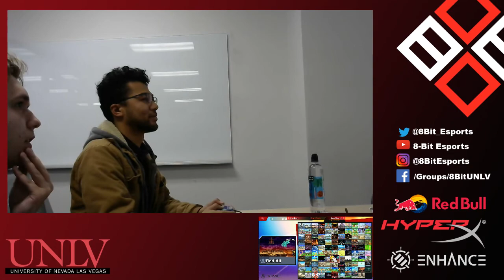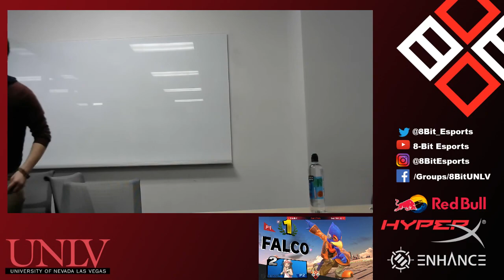Challengers 1 - Spring '20 | theedium(Falco) vs Lazy Nerd(Pkmn Trainer) | Grand Finals